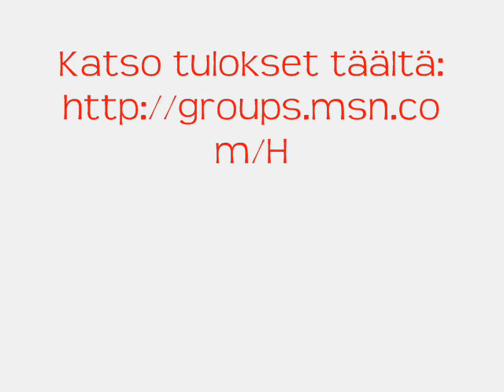KeURAISU-Cup 7. osakilpailu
KeURAISU-cupin seitsemäs osakilpailu juostiin Järvenpäässsä 20 toukokuuta 2005.